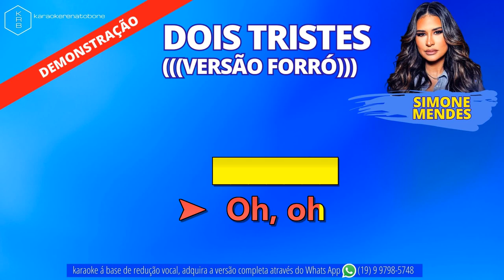DOIS TRISTES (VERSÃO FORRÓ) - SIMONE MENDES - PLAYBACK DEMONSTRAÇÃO